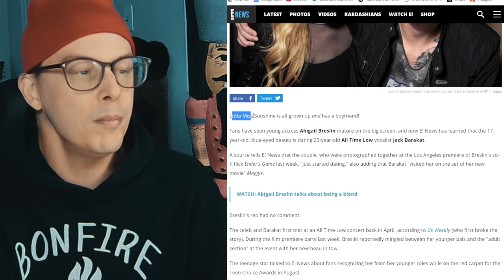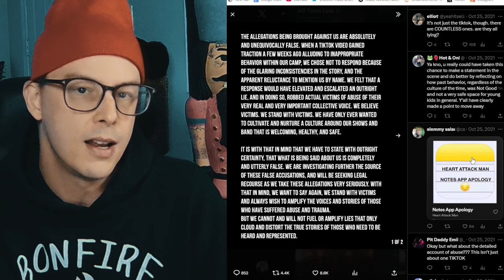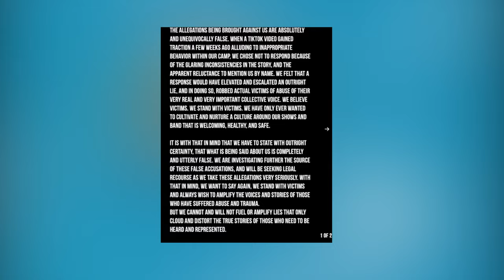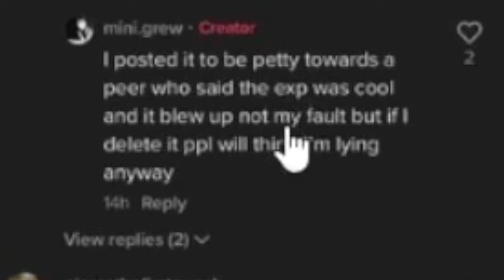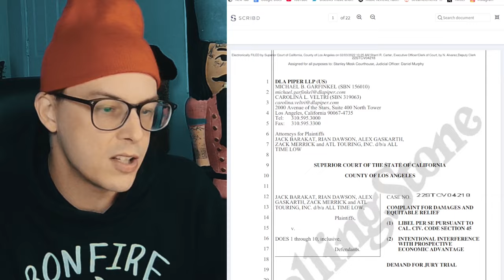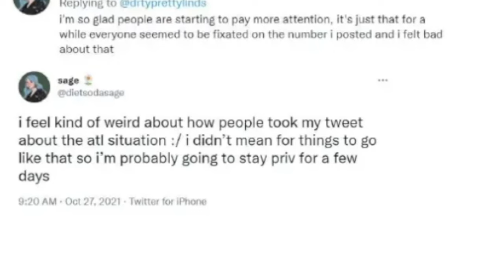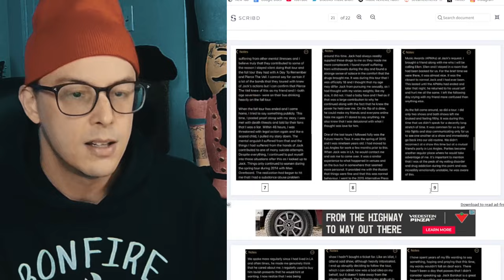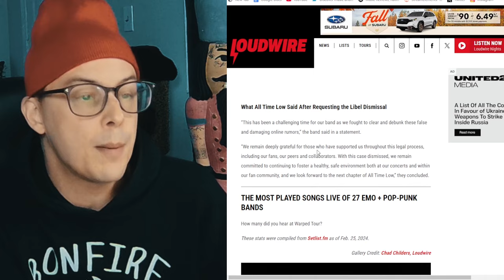The Truth About The All Time Low Allegations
The Truth About The All Time Low FALSE Allegations
Lawsuit dismissed
0:00 intro
1:00 content
12:00 end